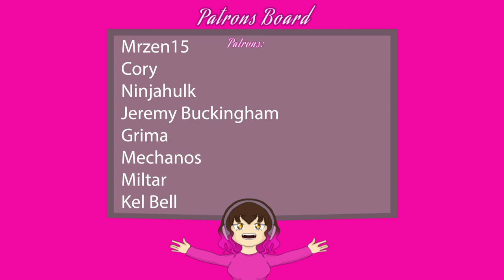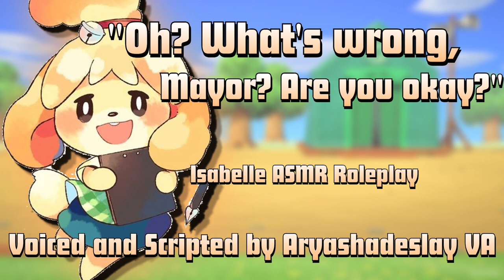Isabelle Gives You Confidence!!: Isabelle ASMR Roleplay [F4A][Animal Crossing]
Isabelle is here to give you some comfort today!! Hope you're ready for encouragement!!!